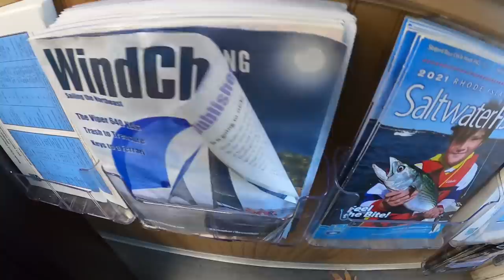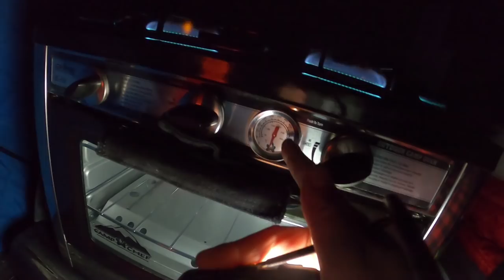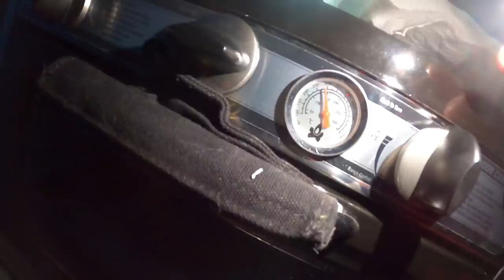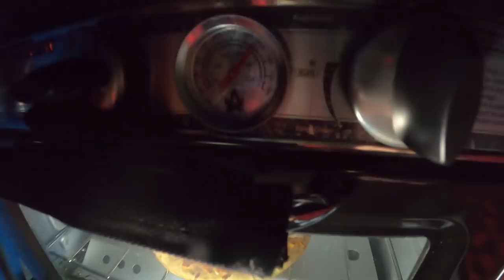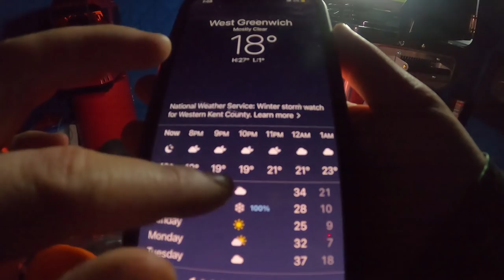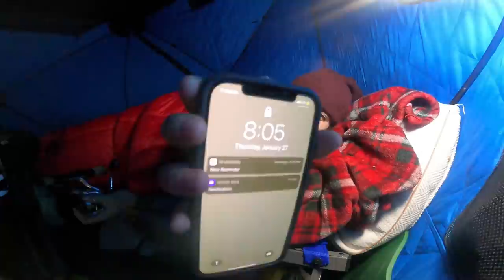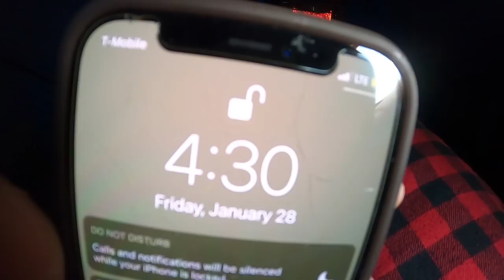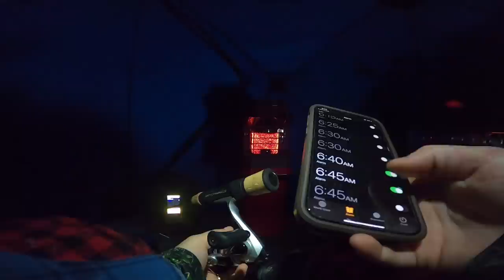SOLO Lake Ice Camping- (Big Fish, Small Tent) Ft. Propane Stove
this was one serious adventure. I had way too much fun. hope y’all enjoy!! :)